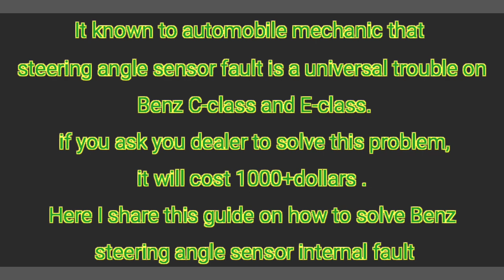How to Solve Benz Steering Angle Sensor Internal Fault